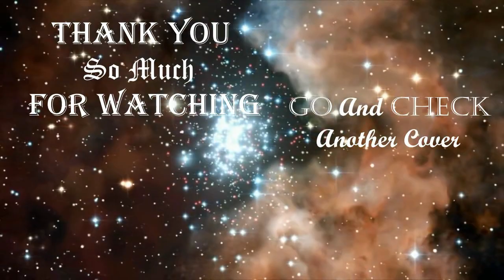Diana Skorobreshchuk - Listen To The Rain (Evanescence cover)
This is my cover on Evanescence song "Listen To The Rain". I hope you'll like it! And let me know what you think about it!